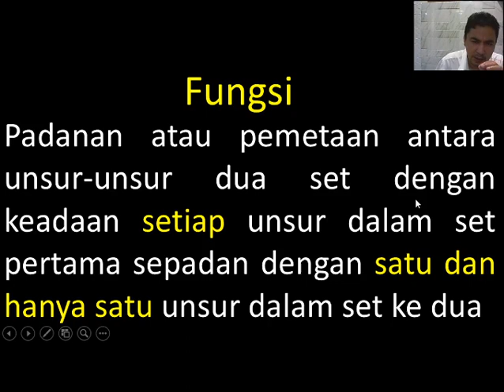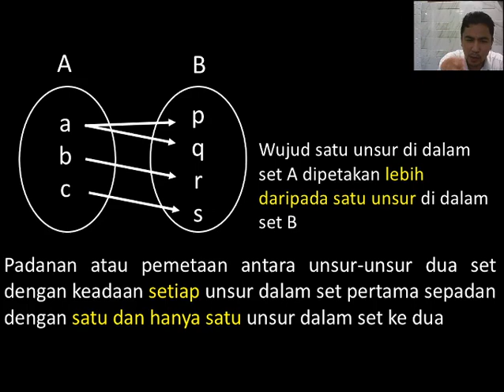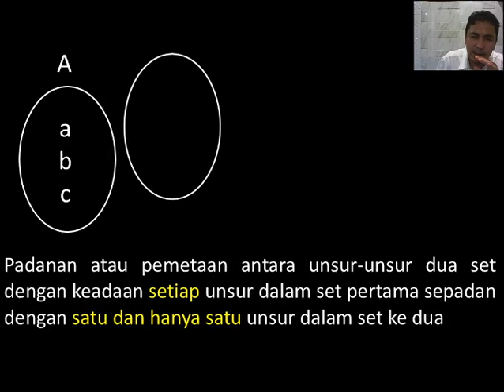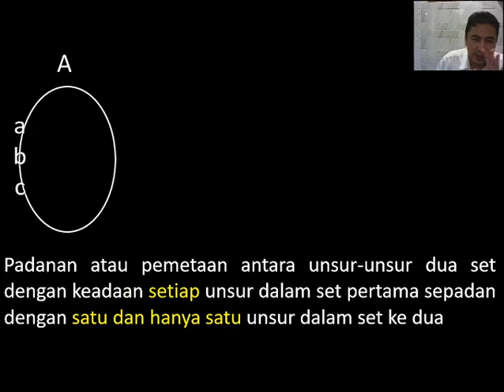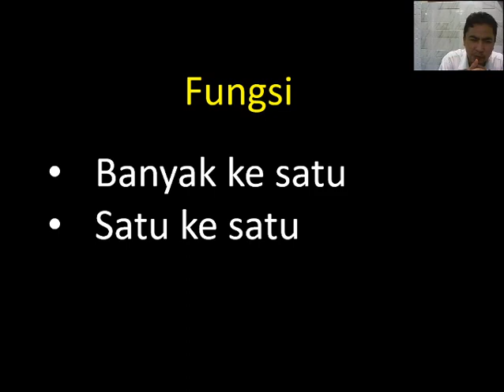4.01|Apakah syarat-syarat untuk sesuatu hubungan itu menjadi Fungsi